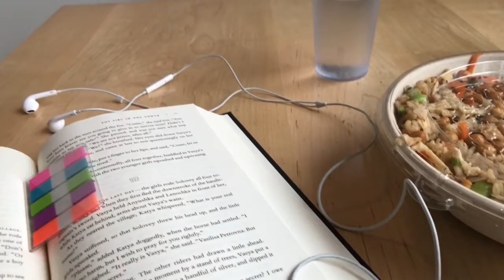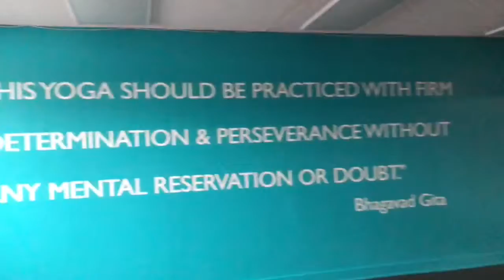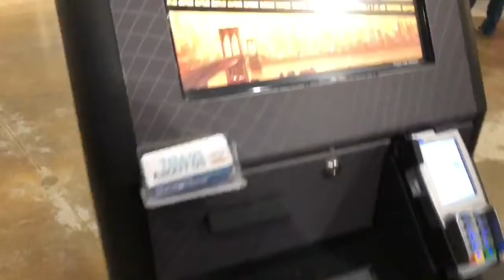SPIDER-VERSE (& yoga, but we all know which one is more important) | ❄️VLOGMAS❄️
I went to see Spider-Man Into The Spider-Verse AND YOU AND EVERYONE YOU KNOW SHOULD TOO!

* On occasion I receive books for review from publishers. However, I will always state when I receive the book for review. *

* Any, and all views expressed in my videos are my own. *